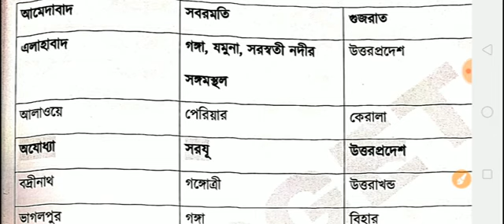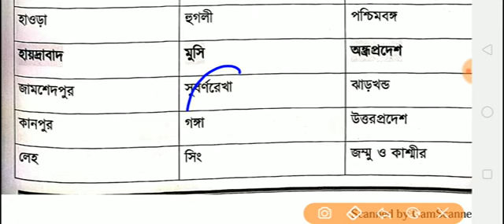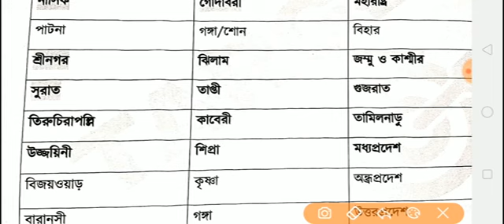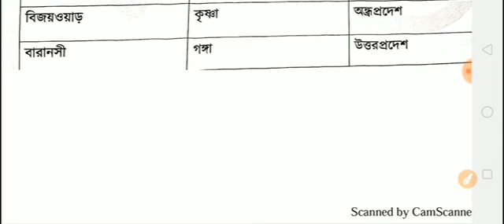ভারতের নদীর উপর অবস্থিত গুরুত্বপূর্ণ শহর//town on the river bank //shortcut tricks/for ICDS rail wbp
বিভিন্ন পরীক্ষায় ভারতের কিছু গুরুত্বপূর্ণ শহর যেগুলো বিভিন্ন নদীর তীরে অবস্থিত। আজকের ভিডিওতে সেই গুলি আলোচনা করা হলো যেগুলো তোমাদের পরীক্ষায় আসার মত। প্রতিটা ক্লাসের পিডিএফ পাওয়ার জন্য নিচের লিংকে ক্লিক করে জয়েন হন

Telegram challenge link